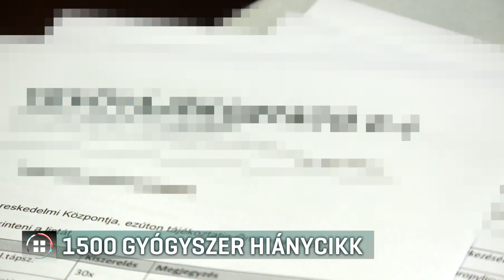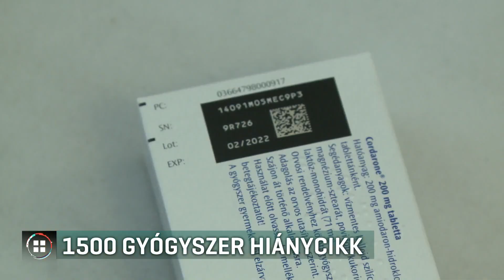Csaknem 1500 gyógyszer hiánycikk az országban 19-07-31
Csaknem 1500 gyógyszer hiánycikk az országban az Országos Gyógyszerészeti Intézet adatbázisa szerint. Erről a HVG.hu írt elsőként. A Hálózatban Működő Gyógyszertárak Szövetségének szakmai igazgatója szerint ennél több hiányozhat a valóságban. A Híradónk által megkérdezett patikus azt mondja, főként az antibiotikumokból és vérnyomáscsökkentőkből fordul elő hiány. A minisztérium szerint mindez nem okoz problémát a betegellátásban.